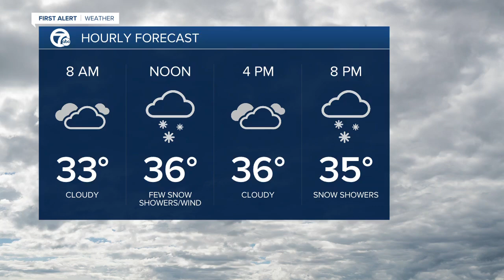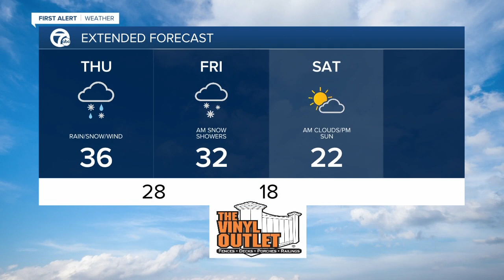7 First Alert Forecast 5am 1/21